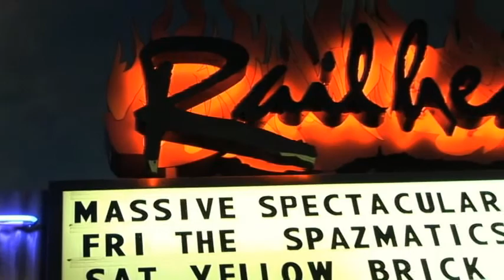The Massive Spectacular, An Epic Stage Production! Urban Tribal 2009 1st set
The Massive Spectacular, An Epic Stage Production! Produced by The Tribal Massive!
Urban Tribal stars in this Bellydance clip from the 2009 show.